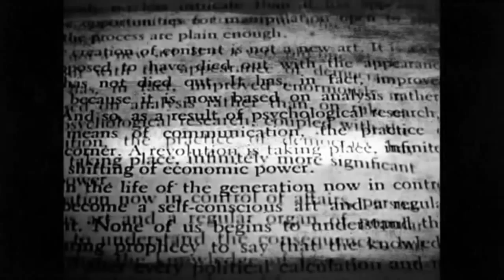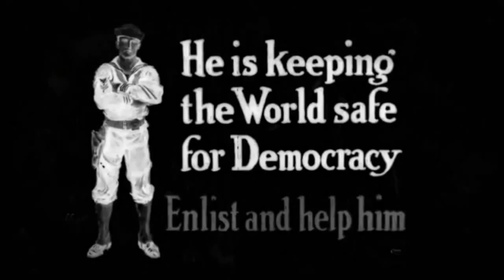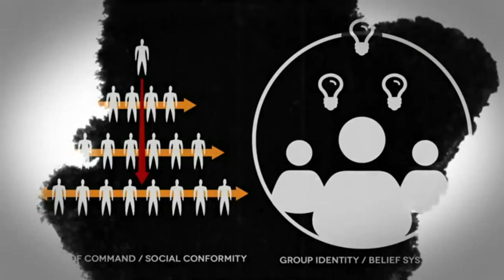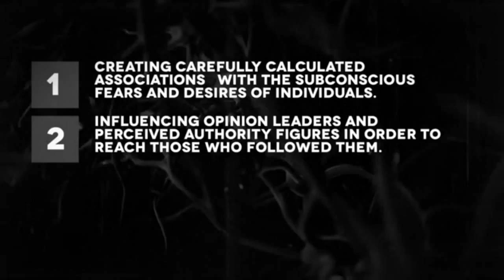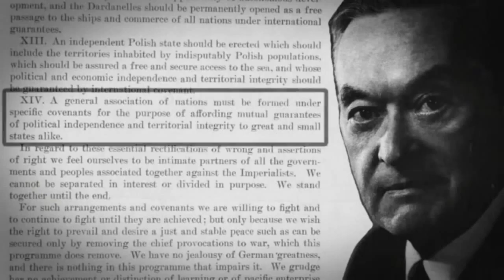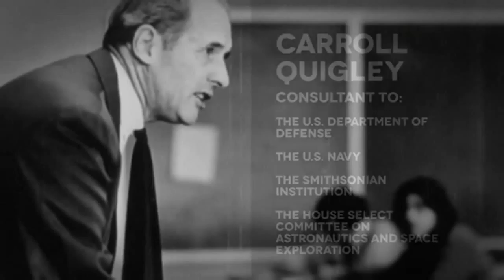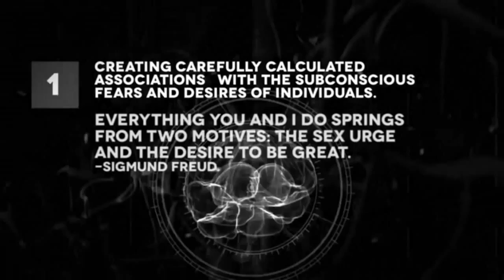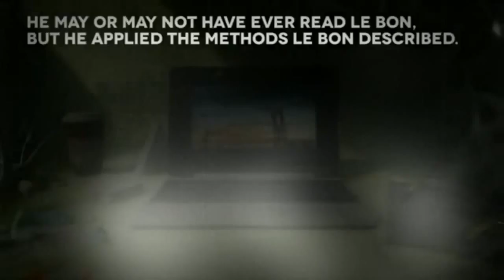PSEC - 2014 - A Smaller Bitch Slap [hd 1280 x 720]